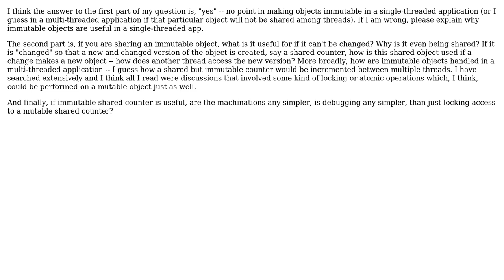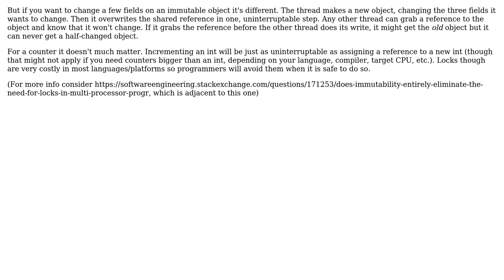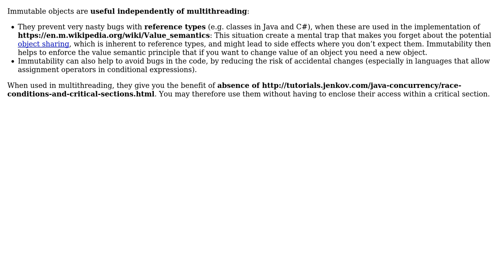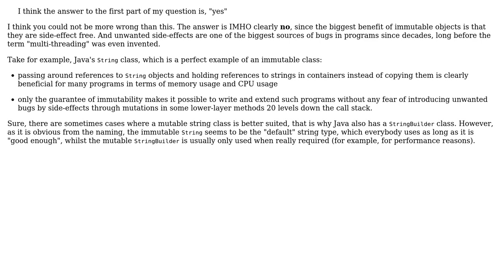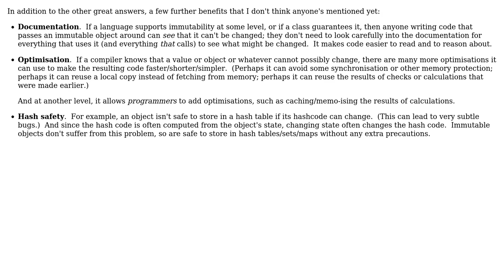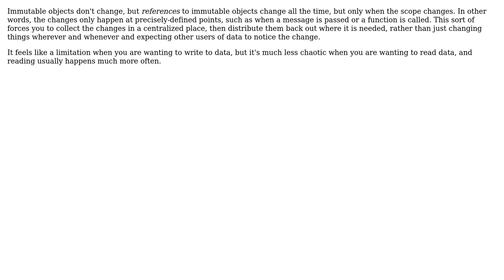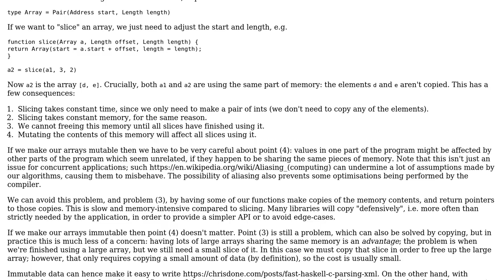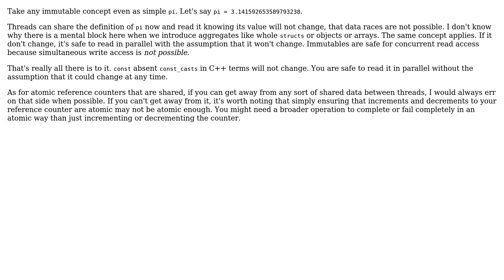Are immutable objects important only in multi-threaded applications and if so, how are shared...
Software Engineering: Are immutable objects important only in multi-threaded applications and if so, how are shared immutable objects useful?

With thanks & praise to God, and with thanks to the many people who have made this project possible! | Content (except music & images) licensed under CC BY-SA | Music | Images & others | With thanks to user Warbo user Theraot user Telastyn user releseabe user Karl Bielefeldt user jmoreno user gidds user Doc Brown user Christophe user Alok and the Stack Exchange Network Trademarks are property of their respective owners. You are responsible for your own actions.